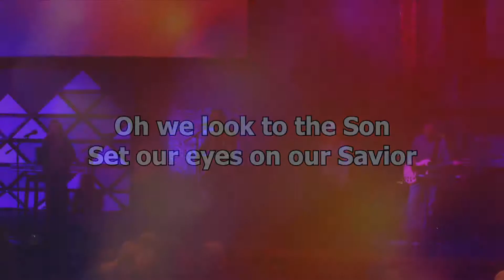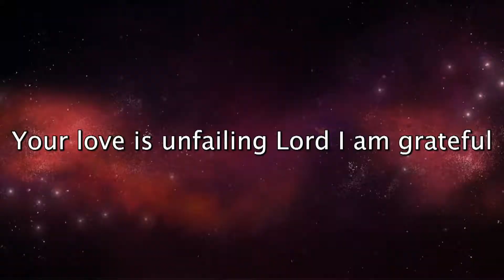Love and Respect - Oct. 20, 2019 - Northside Christian Church